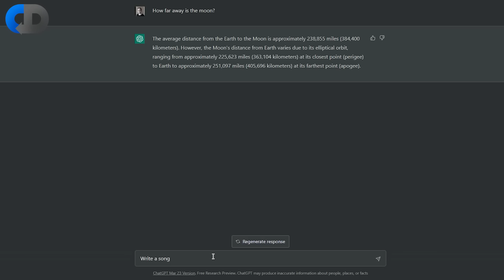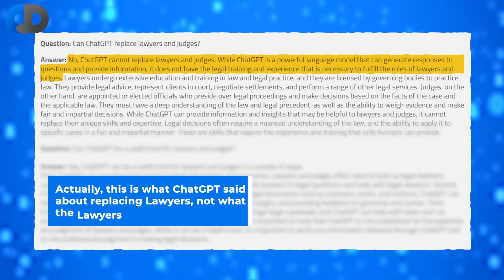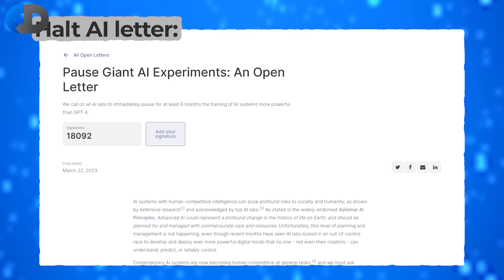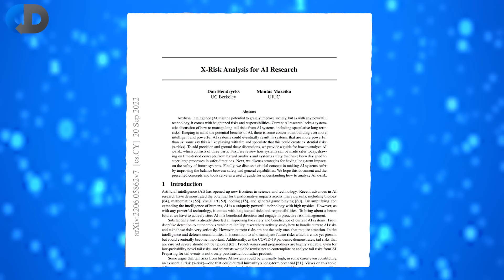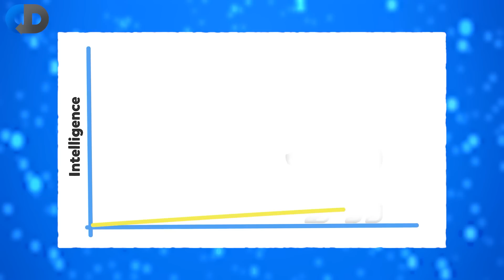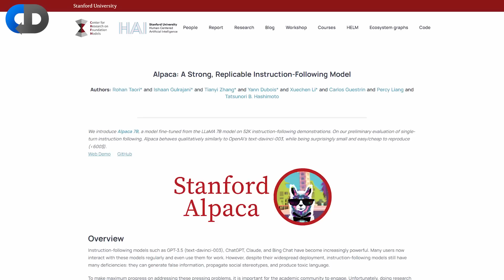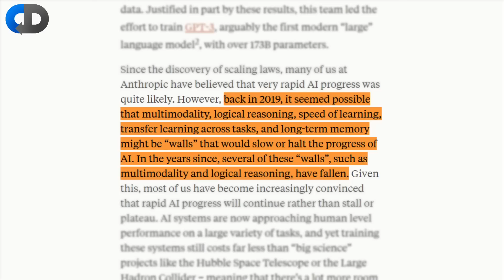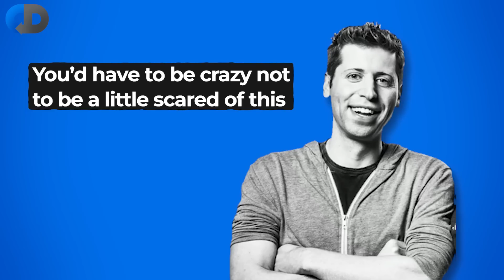Software Engineer Asks To STOP AI RESEARCH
A few days ago a list of AI experts, Software Innovators, Scientists and Founders of some of our most successful and influential high-tech companies signed a letter asking for a pause in AI research. This list included people like Elon Musk (SpaceX, Tesla, Twitter), Steve Wozniak (Apple Founder), Max Tegmark (Theoretical Physicist), Grady Booch (Software Innovator, and AI researcher) and many, many more. AI is advancing at an astonishing rate and is already capable of super-human performance in a wide range of narrow fields. This is soon to change, as what is called “multi-modal-AI” is starting to happen now, that is AI that is focused on more than one category of tasks.

AI’s are already training better AI’s. We may be rapidly approaching the “AI singularity” at which point there will be an “intelligence explosion” and AI systems will be better than humans at almost everything. The letter asked for a pause, a time to take a breath and figure out how to make this remarkable step more safely. This could be the best thing to ever happen to us as a species, or the worst.

In this episode, Dave Farley, Software Engineer and author explores these ideas, and answers questions like “Is AI dangerous?”, "Should we halt AI research?” and “Will ChatGPT take my job?”.

Sleuth is the #1 most accurate and actionable DORA metrics tracker for improving engineering efficiency. Sleuth models your entire development cycle by integrating with the tools you already invest in. You get a full and accurate view of your deployments, see where true bottlenecks lie, and keep your team’s unique processes and workflows. With accurate data, Sleuth surfaces insights that your engineers can act on to improve – with real impact.

Roost, An Ephemeral DevOps Platform, automates your DevOps pipeline. It creates ephemeral DevOps environments on-demand or based on pull requests. Roost reduces DevOps complexities and shortens release cycles with fewer engineers.